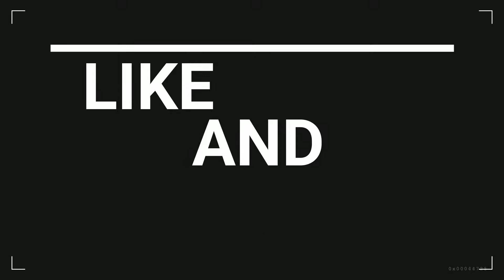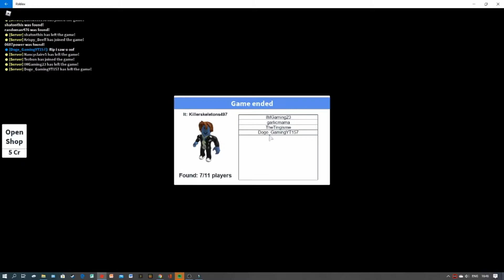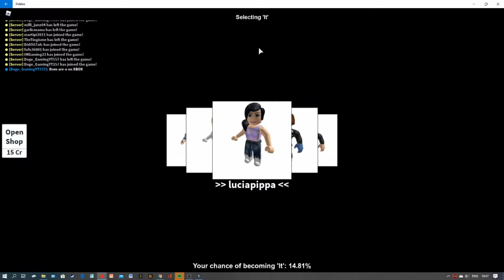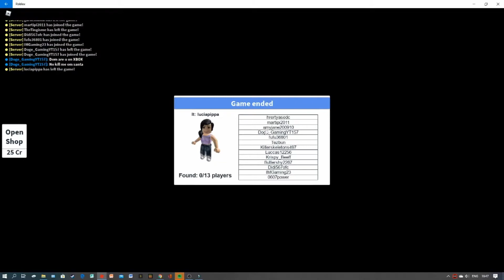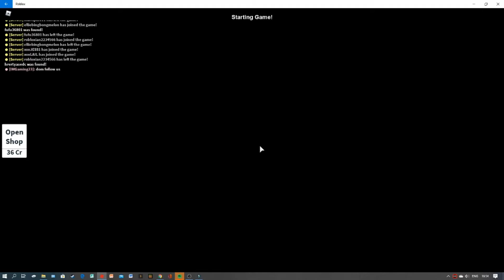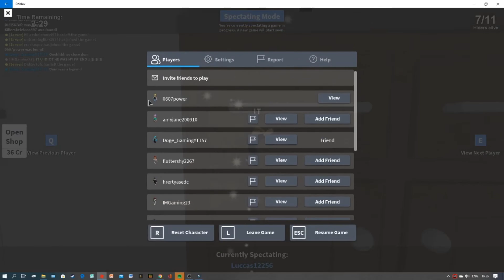hide and seak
Playing Hide and Seek on Roblox